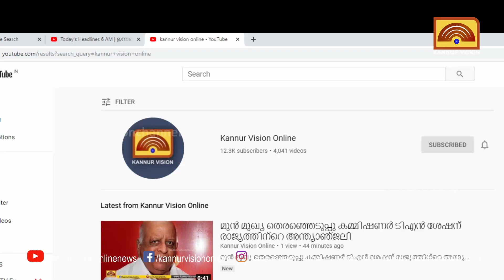ഹിയറിങ്ങിൽ തെറ്റ് ബോധ്യമായി. സെന്റ് തെരാസസ് വിദ്യാർത്ഥികളുടെ മാർക്ക് നഷ്ടം ഉടൻ പരിഹരിക്കും.